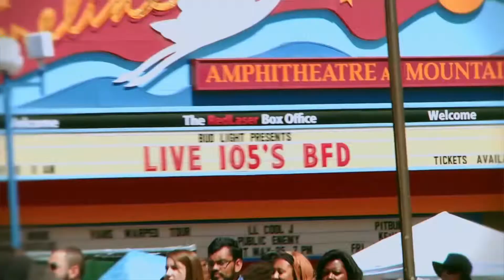Out Spoken San Francisco